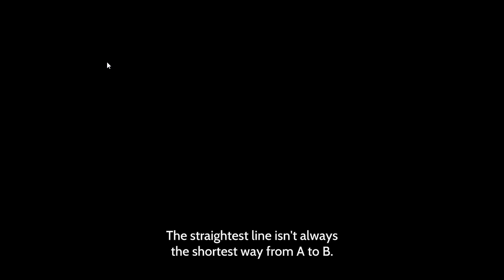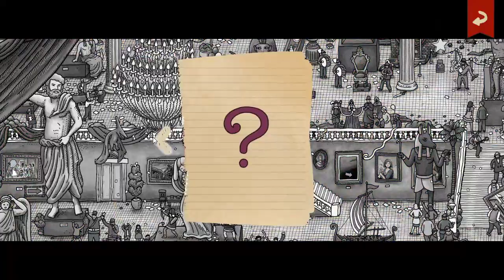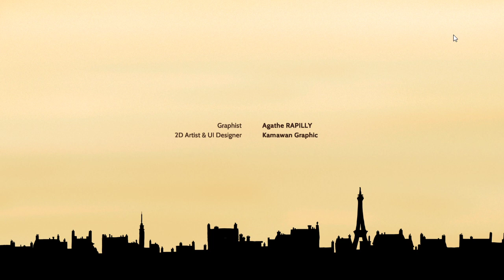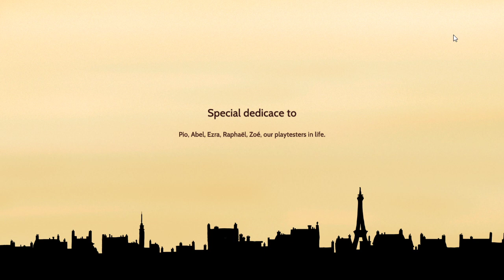Labyrinth City: Pierre the Maze Detective Playthrough (Maze Game With Cool Easter Eggs)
This is my Playthrough of Labyrinth City: Pierre the Maze Detective for PC with Live Commentary.